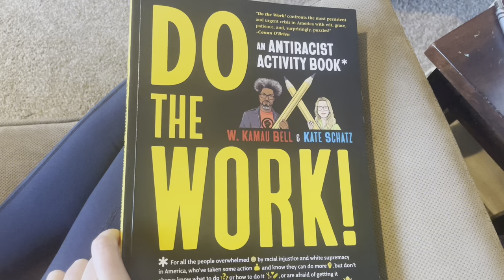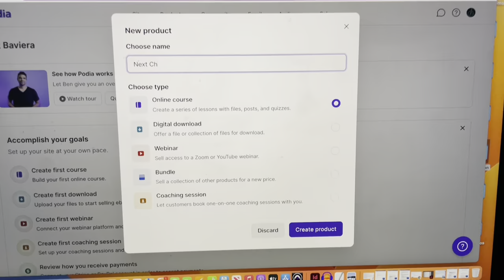Day in the Life: Day off edition!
It is rare that I have an entire day off and this was one of those days! I thoroughly enjoyed having a completely free schedule and taking the pressure off of myself to get a ton of stuff done!

Book: "The Secret" by Rhonda Byrne
Workbook: "Do the Work! An Antiracist Activity Book" by W. Kamau Bell & Kate Schatz

Schedule your application call for the Next Chapter Evolution!